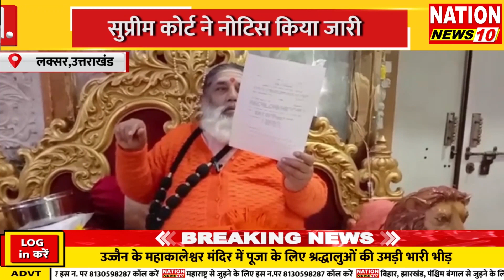लक्सर,उत्तराखंड || सुप्रीम कोर्ट ने नोटिस किया जारी || NATION NEWS 10